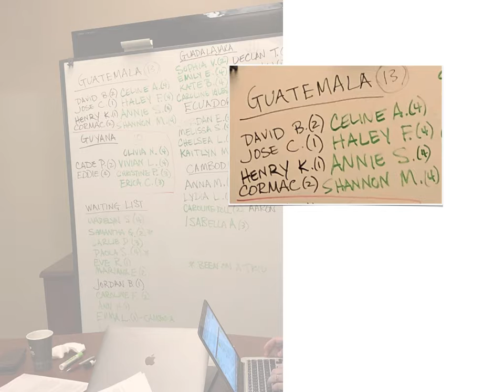Guatemala 2019 movie